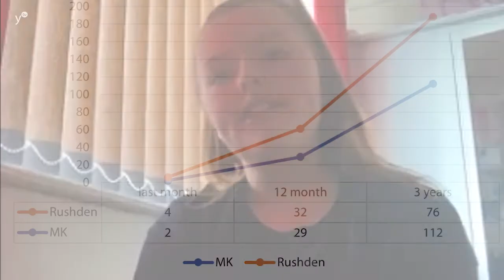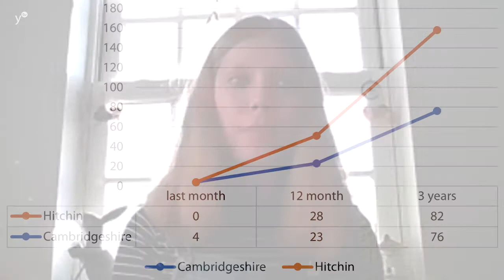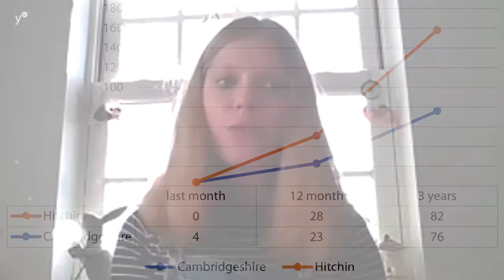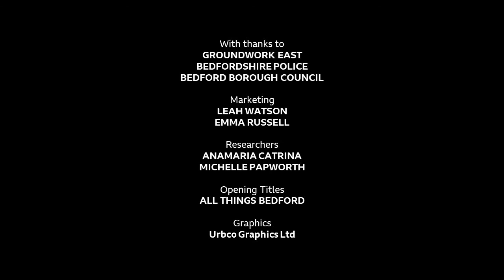Bedford Tonight: May 2021 - Youth TV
Presented by: Ashton Tull. Panelists: Millie Coulson, Michelle Papworth & Anamaria Catrina.

Bedford Tonight is a discussion and debates show, which is produced, directed, and presented by Young People.

Crime and Offences for Central, West & East parts of Bedford (full map available on our website here: link and Michelle's interview with PSCO Emily Hurst and PC Jeff Cresswell from Bedfordshire Police.

For more clips explore this YouTube channel.

Funded by Bedfordshire Police.
Supported by Groundwork East.